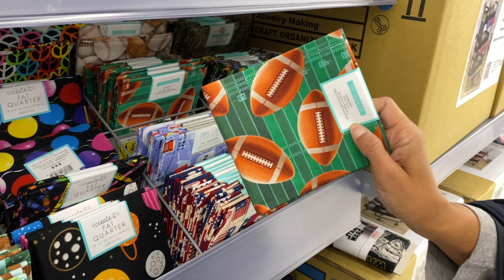SHOPPING WALMART FAT QUARTERS!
Did you know that @Walmart  had fat quarters? In this video, we take a look at their selection in their crafting section.